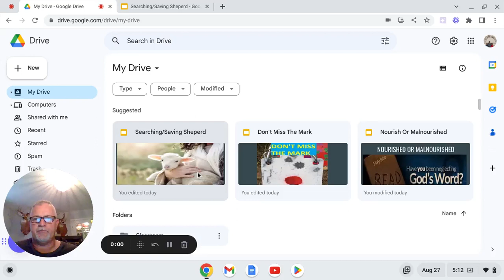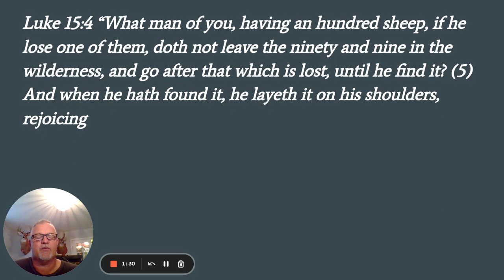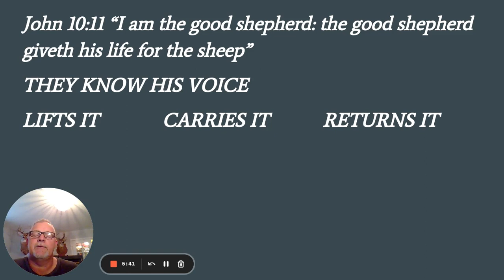Tuesday Devotion 8/29